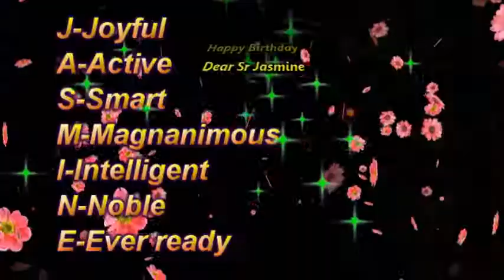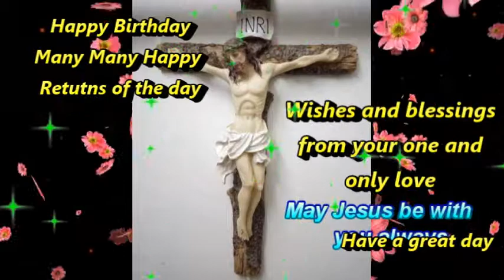Happy Birthday Dear Sr Jasmine